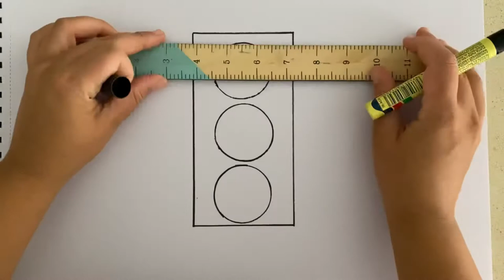Draw a Traffic Signal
Quick tutorial on how to draw a traffic signal.